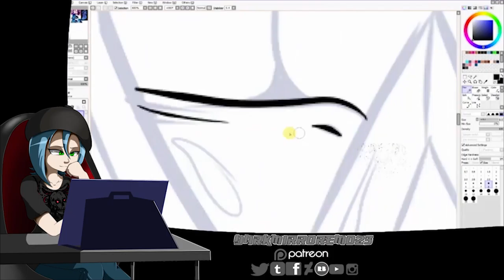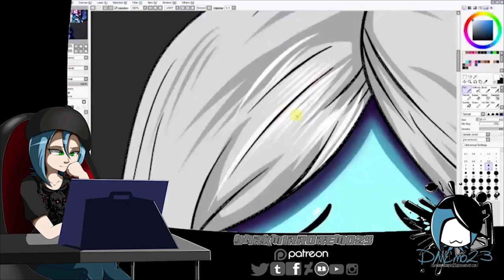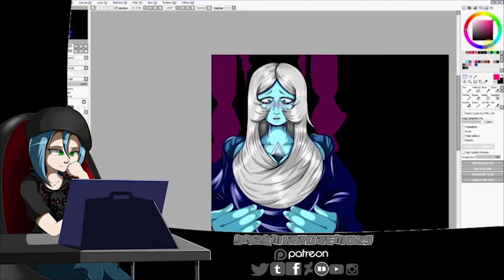[Speed Paint] Steven Universe - Blue Diamond